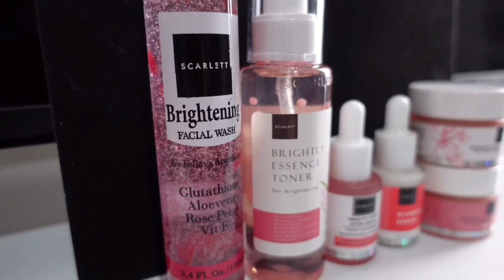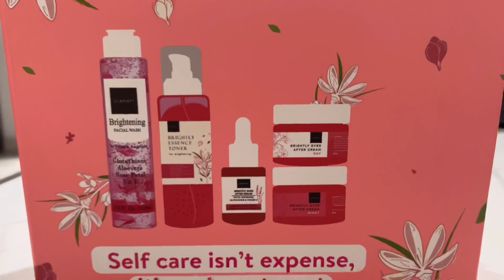MUKBANG BAKSO GURITA 2KG